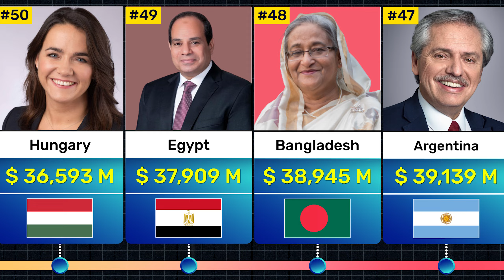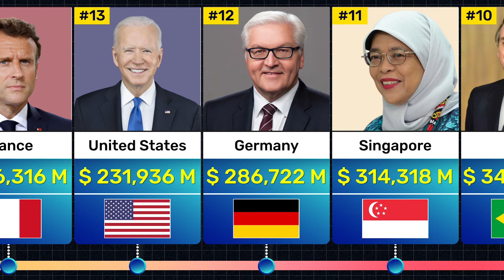Comparison: Richest Countries In The World By Forex Reserves 2022 | Fact Comparison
In this video, we show
Top Forex Reserves of Countries 2022

By mistake Spain Flag we used is wrong... Sorry for that big mistake

comparison
forexreserve
india
top
richest country
india forex reserves
forexreserveofindia whatisforeignreservesofacountry
indiaforexreserves
pakistanforexreserves
bangladeshforexreserves
chinaforexreserves